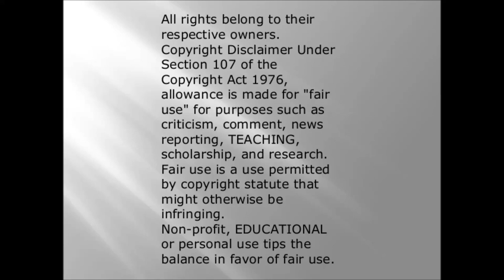kat blaque i have so many questions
so this video is in response to katblaque video about is cis gender a slur? i agree with her it is not. people misunderstand what people mean by cis and others think it is being used as a slur. it is not. what i found interesting was the rest of the video. some very interesting questions i had. as blaque made some interesting statements.